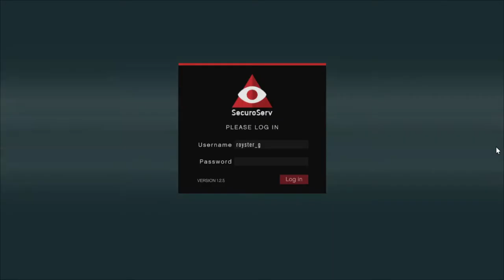ROYSTER GAMING | GTA ONLINE | NEW SERIES | HOUSE , BUNKER , CLUBHOUSE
. Hii Guys My video is out on gta 5 online. Hope you enjoy it and it is a new                         series and i will be uploading it with pubg video . It gives a lot of motivation.